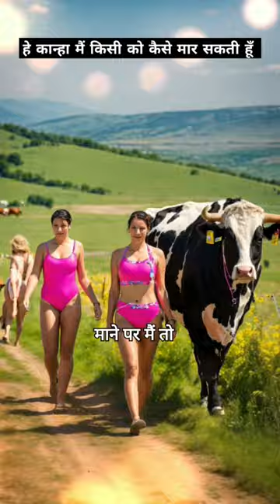Krishna Ke Puchne Par Cow kya boli🚩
Follow 👇 & Support

🙏🙏🙏🙏🙏🙏🙏🙏🙏🙏🙏🙏🙏🙏🙏🙏🚩🚩 जय श्रीराम 🚩 🚩Rj raunak
raunac new video
superhit videos
fun tantra
अयोध्याराममंदिर
Husband Wife Comedy Pathshala😛
Best Time to Upload Video for entertainment
stand up comedy
comedy video
comedy videos
best comedy
best standup
best stand up comedy
comedians comedy central presents
comedy central stand upbest comedy,
comedians,
comedy,
comedy central presents,
comedy central stand up,
comedy central stand up featuring,
comedy video,
comedy video 2022 new,
comedy videos,
featuring,
full stand up special,
funny,
funny clips
funny jokes,
funny video,
funny videos,
 week
phusband wife romance
husband wife romantic status husband wife romantic status video
Best dance performance
indias best dance performances
viral videos reality
shorts
Viral videos
Desi comedy